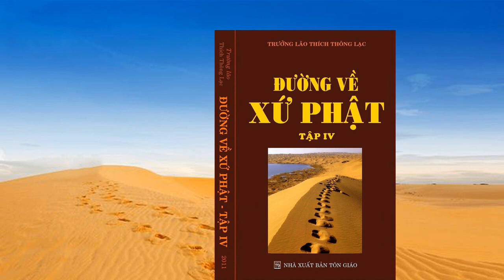DVXP04 - 02 Trí vô hạn và hữu hạn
Đường Về Xứ Phật - Tập 4 -  Trưởng Lão Thích Thông Lạc
Pháp Phật Nguyên Thủy - Làm chủ Sanh, Già, Bệnh, Chết - Tự Lực và Trí Tuệ.